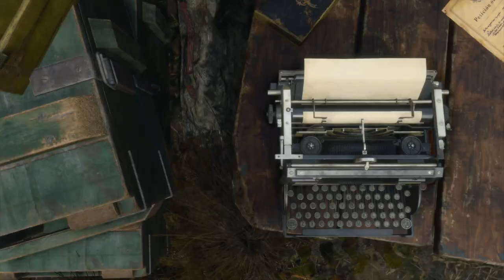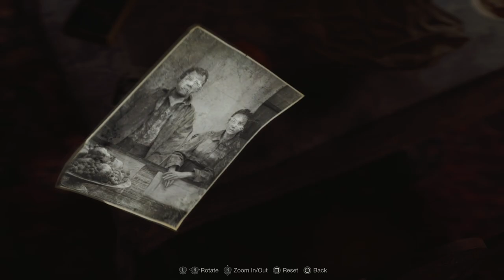RESIDENT EVIL 4: REMAKE - PS5 WALKTHROUGH - PART 2 - GIFT IN THE BLOOD